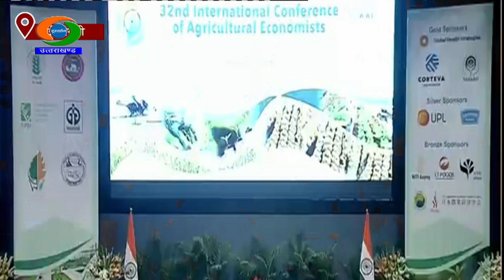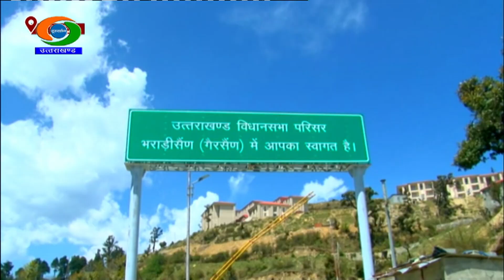DD NEWS UTTARAKHAND LIVE BULLETIN (03 AUGUST 2024 : 01.00 PM)